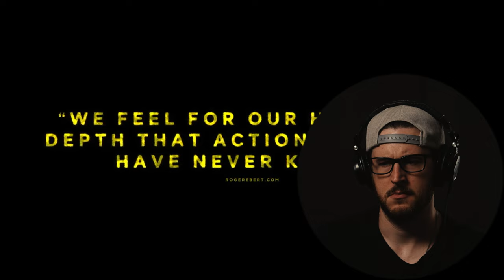New Life | Official Trailer | REACTION/DISCUSSION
New Life | 2023

Rated | R

Starring | Sonya Walger, Tony Amendola, Hayley Erin

Directed By | John Rosman

"A mysterious woman on the run, and the resourceful fixer assigned to bring her in. Their two unique stories inextricably link, as the stakes of the pursuit rise to apocalyptic proportions."

FILMMAKING GEAR I USE | Amazon Links

The Camera I Use
My Favorite Lens
Budget Friendly Tripod
My ND Filter
My Favorite Filter
Shotgun Mic I Use
Lav Mic System I like
Sound Recorder I Use
Better Version Sound Recorder (I don't own)
Onboard Monitor I Use
Decent Budget Friendly Light Kit
Much Better Affordable Light
More Expensive Light (I don't own)
Tube Light I Use
Baby Light To Throw Anywhere
Cheap But Super Helpful 5 in 1 Reflector
Computer I Use To Edit Videos
My Favorite Mouse
Editing Headphones
My Simple Camera Bag
Camera Attachment
The Portable SSD I Use
CFExpress Card I Use For FX3
SD Cards I Use For FX3 (V30 has limited capability)

MY HOME THEATER SETUP | Amazon Links

My Budget Friendly TV (newer model)
4k Player
Streaming Device

MY FAVORITE HOME AUDIO SETUP | Amazon Links

Rear Speakers
Better Rears (don't own)
The Best Portable Speaker